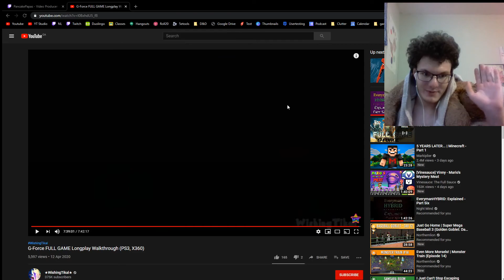i accidentally deleted the entire second half of the series - G-Force FINALE [6]